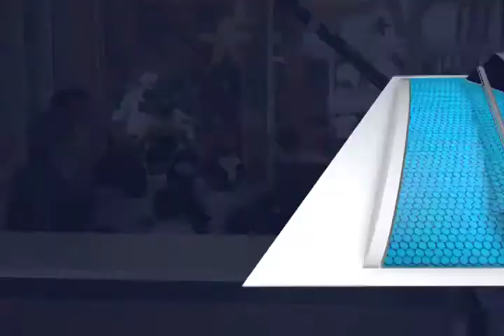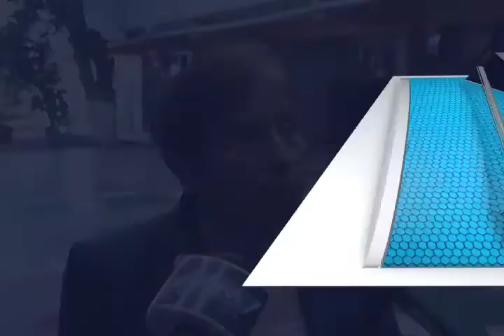CELESTINO SIMULACRO CENDI FT